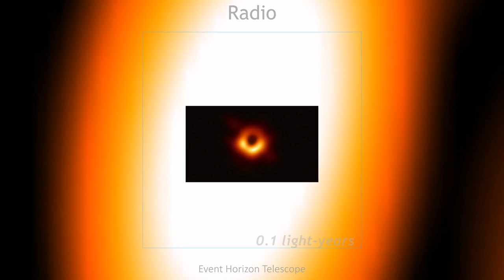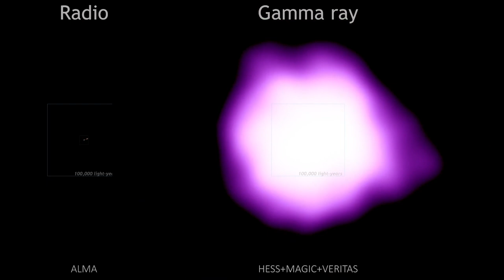See the famous M87 black hole in multiple wavelengths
Several observatories including the Event Horizon Telescope, Chandra X-ray Observatory, Hubble Space Telescope, Neil Gehrels Swift Observatory, and more have captured the M87 black hole and the region surrounding it in multiple wavelengths. Full Story